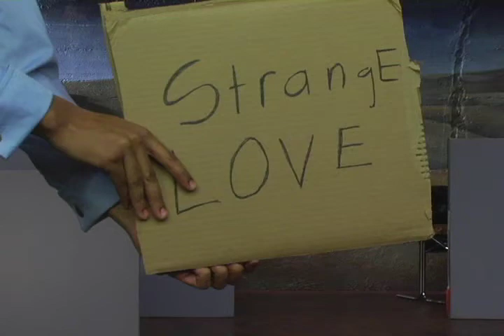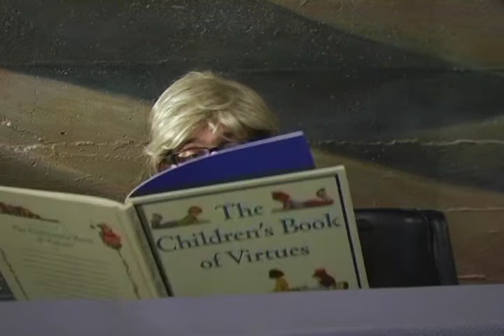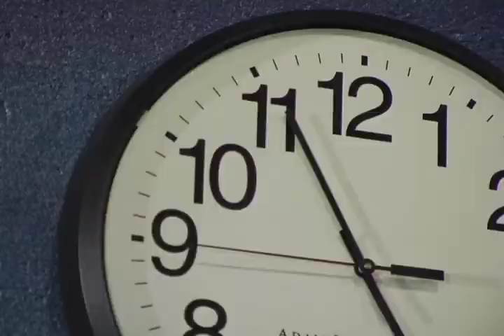STRANGE LOVE (The ballad of Steve and Roxanne)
Steve can't wait to get home! Find out why, in this romantic comedy, as Steve tries to make it through the day and get home to his love.